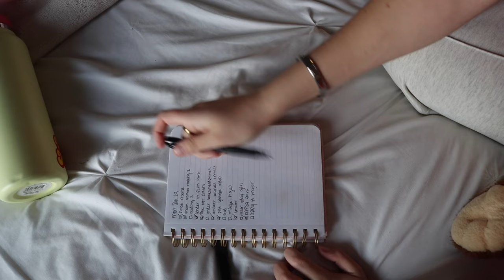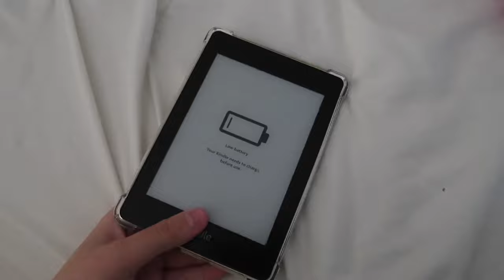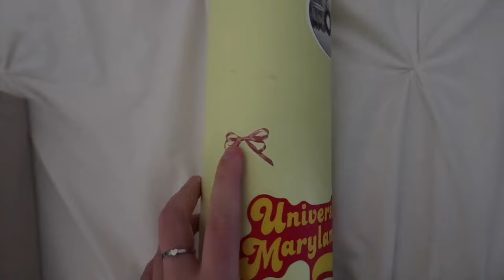college day in my life @ Towson University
FIRST OFF, thank you x a million for 5,000 subscribers, life doesn't even seem real. I appreciate it more than you will ever know. Making youtube videos has been my passion and happy place for over a decade so thank you i love you! Hope you enjoyed this video, more is coming soon!

GET TO KNOW ME:
20 years old
What camera do I use?
Canon 90D, Sony zve10, & Canon g7x mark iis